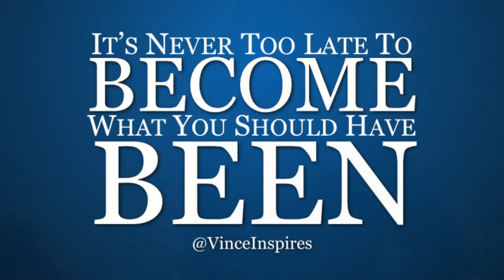Generational Thief - Vincent K. Harris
- If you die with your goals and dreams still living on the inside of you, I consider you a generational thief.